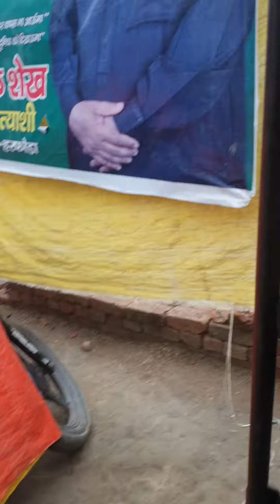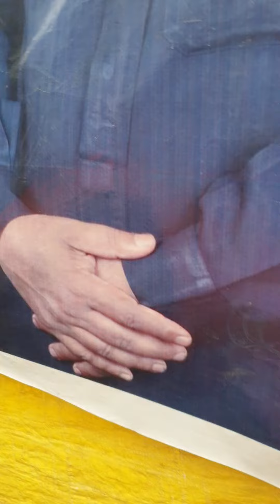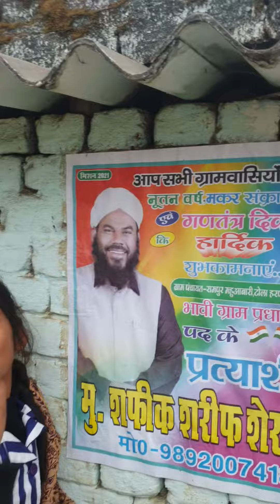Azlan village video